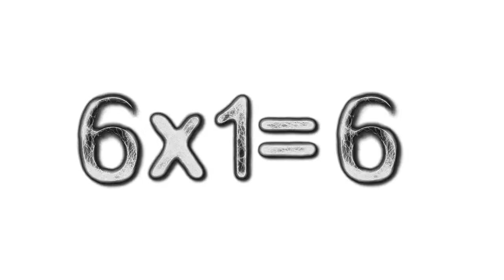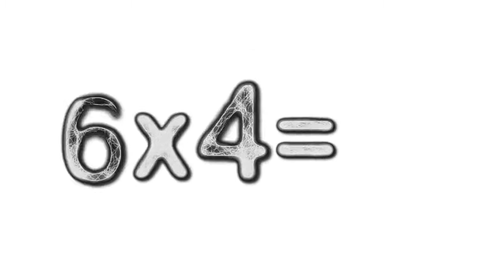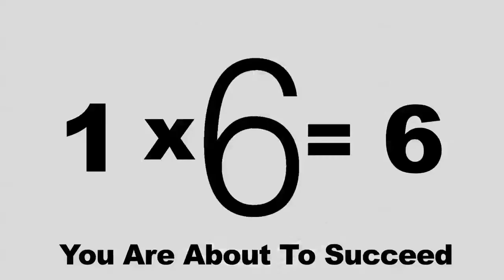Multiplication Practice Table 6 Song and Video Flash Cards (You Are About To Succeed)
The times table to 6, on top of a sweet beat, with animated video flash cards.

Say the answers on the beat, and memorize until you can say the answers on your own.

Have fun! Work in teams! Collaborate, and soon you'll know them all.

The MultiplicationTable Channel